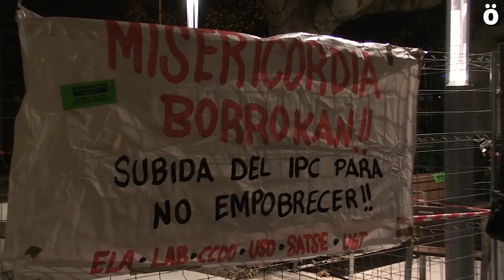La plantilla de la Casa Misericordia celebra su victoria tras meses de lucha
Los meses de luchas de la plantilla de Casa Misericordia no han caído en saco roto: la mejora del convenio y la mejora significativa de las condiciones de las trabajadoras eventuales  demuestran como, nos cuentan las trabajadoras, que “la unión de las trabajadoras es fundamental”.